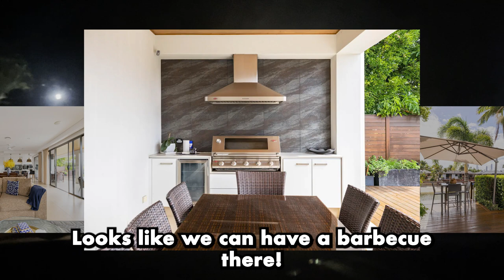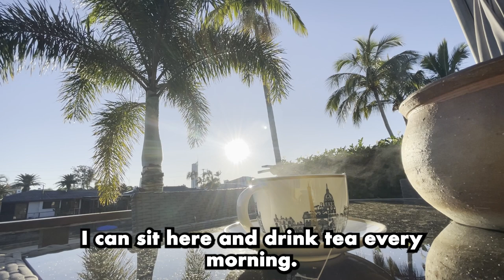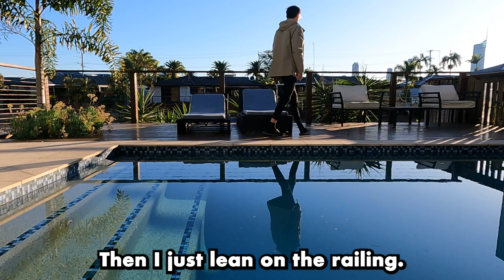Airbnb TOUR -- the VILLA in Broadbeach Waters, Gold Coast | CANAL view | LUXURIOUS space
There's a must stay villa in Gold Coast which is close to Surfers Paradise.
The hosts and the rooms will make your trip a wonderful trip!
Enjoy the meals and tea with the beautiful canal view.
Who says the beach is the only place you can go in Gold Coast?

📍Location of the Stay :
Broadbeach Waters, Gold Coast, Queensland, Australia
(Book the room for the exact address)

🚗 The way to get there :
From Gold Coast Airport: Take a bus + Walking / Taxi
From Brisbane City: Take a train + Walking / Taxi

💵 Price :
About AUD 172 per night for maximum of two people

🕒 Time Lien :
00:00 Introduction (介紹)
01:47 Ready to Check in (前往入住)
03:23 Bedroom (房間)
04:10Dinner (晚餐)
07:54 Shower and Bath (淋沐浴)
09:40 Watch TV (看電視)
10:59 Before Sleep (睡前)
12:00 Get up (起床)
14:16 Back yard (後院)
16:24 Dock (碼頭)
17:46 Breakfast (早餐)
21:05 Check out (退房)